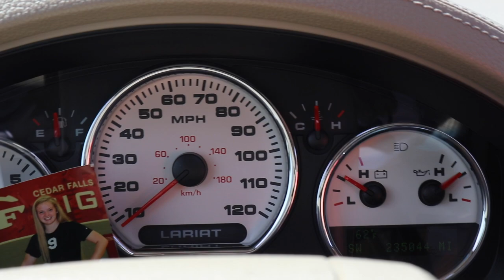the rumors are true..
Thank you guys for stopping by and watching this video. I hope you guys enjoy my content and look forward to more vlogs!